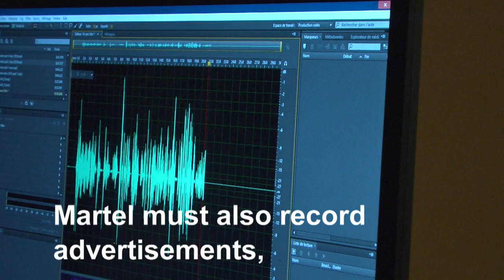CJPN host André Martel